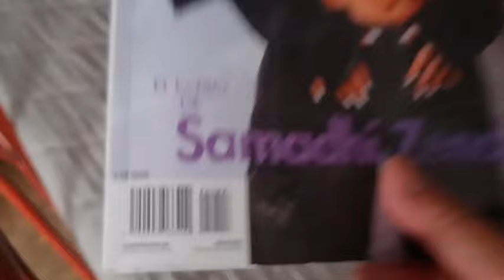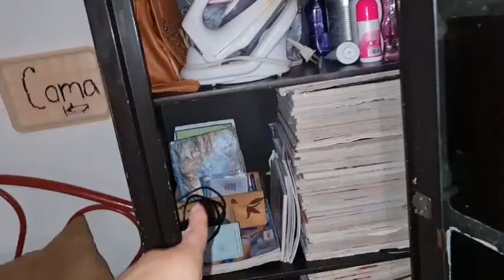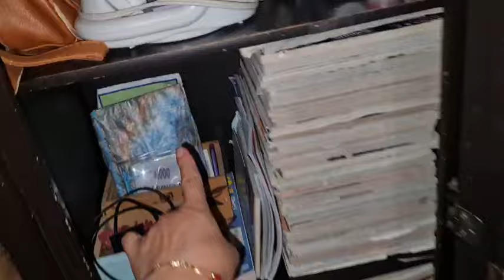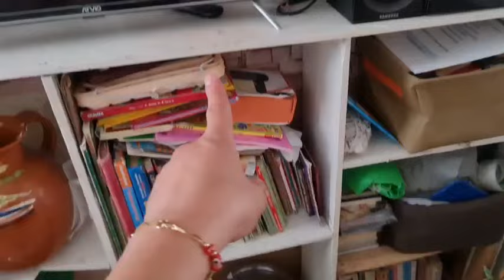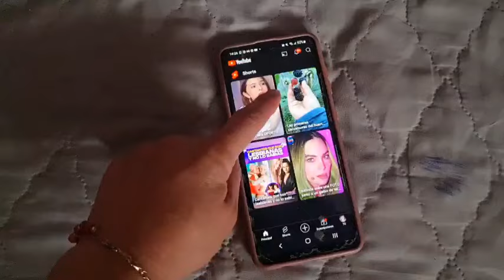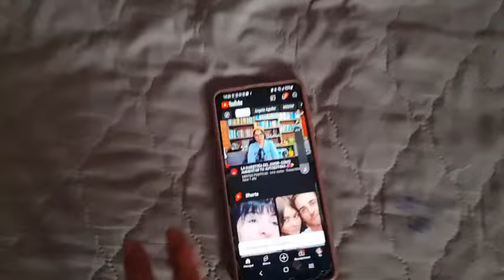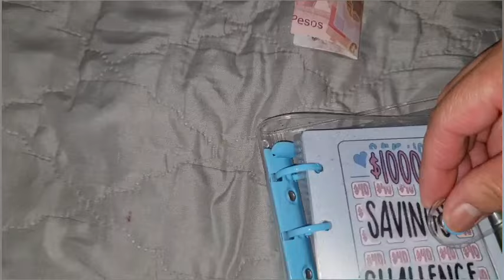✅️LO PRINCIPAL DE MI HOGAR ES LIMPIAR, MOVER Y ORGANIZAR//ESPACIOS AGRADABLES Y HERMOSOS 💜